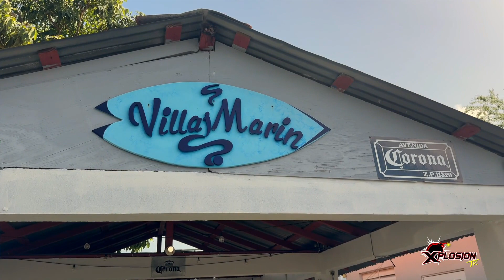XPLOSION TV - 317 OPENING DESDE VILLA MARIN EN CABO ROJO